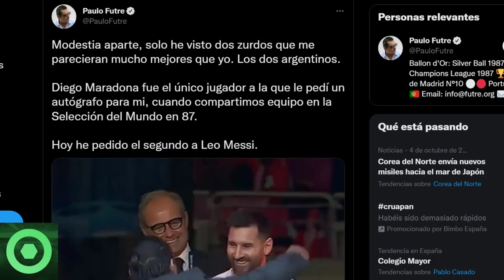💥¡Ojo!💥𝙈𝙖𝙧𝙖𝙫𝙞𝙡𝙡𝙤𝙨𝙖 𝙉𝙤𝙩𝙞𝙘𝙞𝙖 De LEO MESSI 🔴𝙍𝙚𝙫𝙚𝙡𝙖𝙘𝙞𝙤́𝙣 De KAHN Sobre CRISTIANO 🔴 ROBERT LEWANDOWSKI 🟥